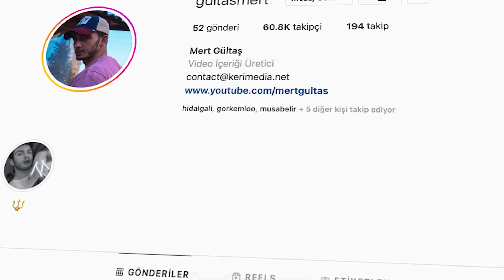DÜNYANIN EN YARARSIZ İCATLARI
Merhabalar ben Mert Gültaş , bu videoda dünyanın en saçma icatlarına tepki verdik, şaşırtıcı ilginç komik ve eğlenceli bir video oldu. İyi seyirler.